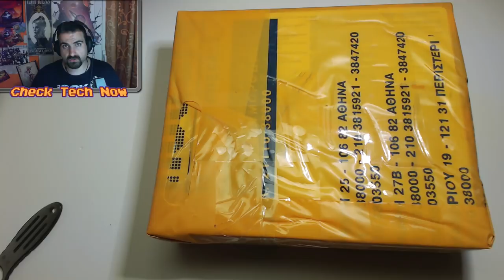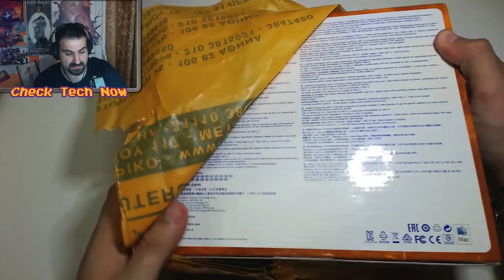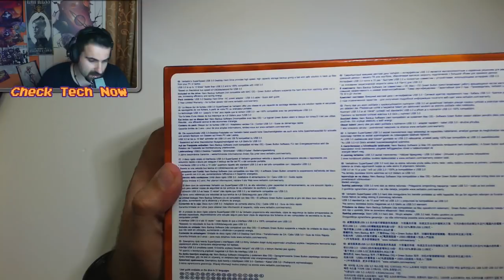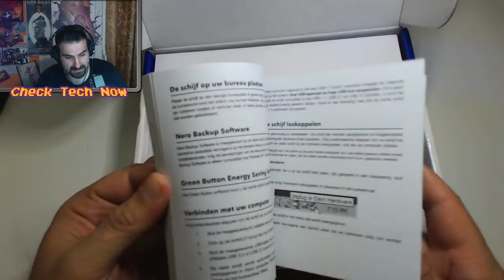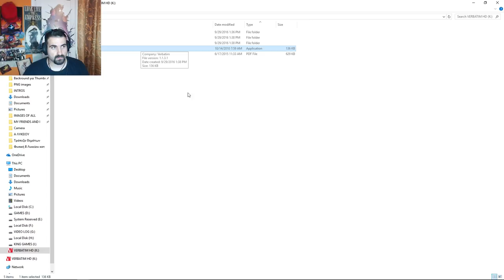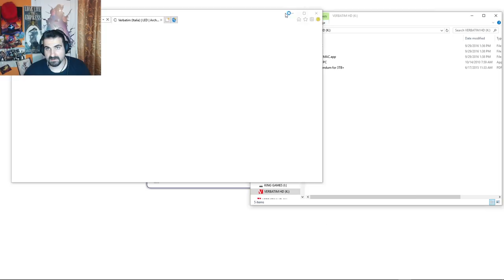Ανάγκη για περισσότερο χώρο! Verbatim Store 'n' Save SuperSpeed 3TB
Τον έχω μερικές μέρες στην κατοχή μου και μπορώ να πω ότι τα αξίζει και με το παραπάνω τα χρήματά του.

🔊 Intro:
331Erock